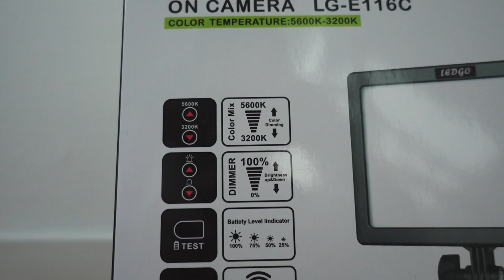LEDGO LG-E116C Bi-Colour Review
This is a short review of the LEDGO LG-E116C Bi-Colour led pannel.
This light is battery and cable powered and very compact, great for traveling or home/studio.

As far as I know you can buy it in Europe.
To see if its available in your region check the website of LEDGO

If you like this one but you think its to small, there is a big version of it.
The type is LEDGO E268C Bi-colour

I bought this light by myself.
First I wanted to buy a cheaper one but after I saw this one I bought it.
The cheaper ones are much thicker, decide for yourself what you are looking for.